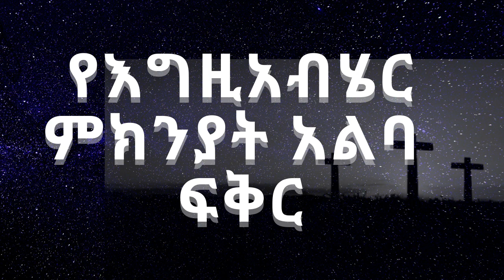የእግዚአብሔር ምክንያት አልባ ፍቅር ------ በወንድም ዳዊት ፋሲል